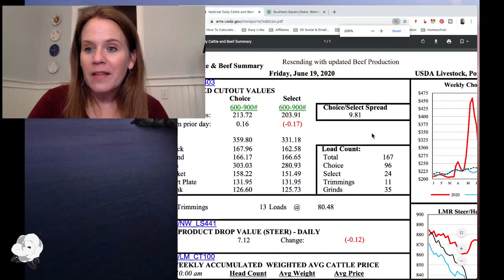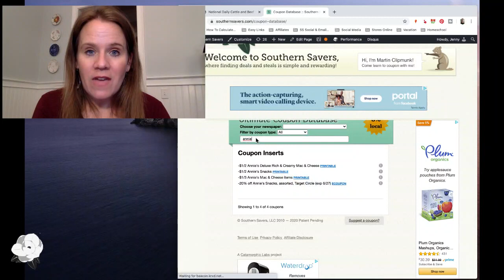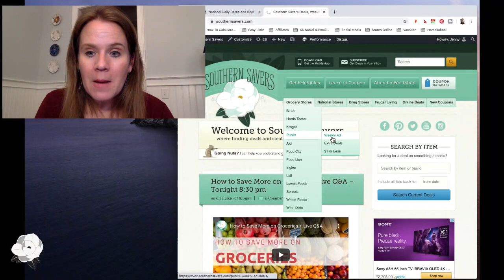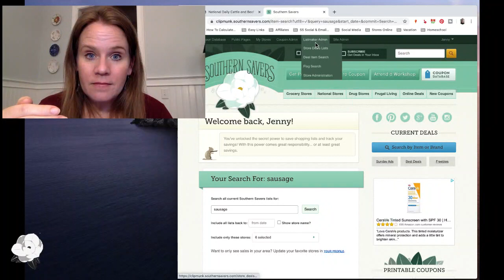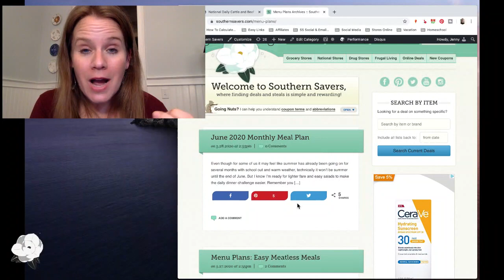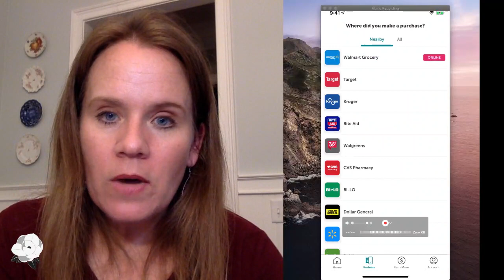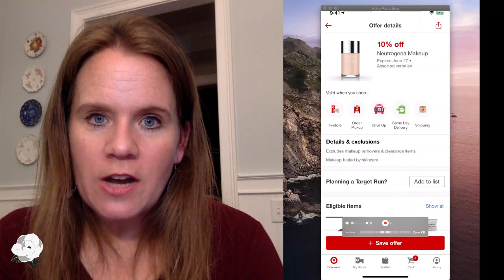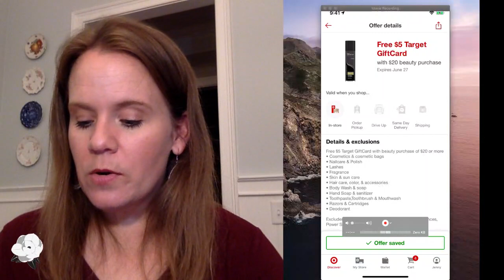How to Save More on Groceries + Live Q&A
Grocery prices have skyrocketed and don't look like they are coming down anytime soon.  Let's chat all about ways you can save more on groceries, still eat great meals, and not break the budget!

Bring your questions and let's talk about it in the next live online Q&A.